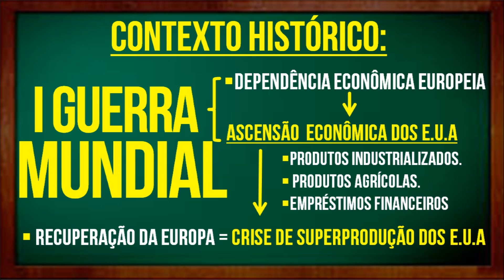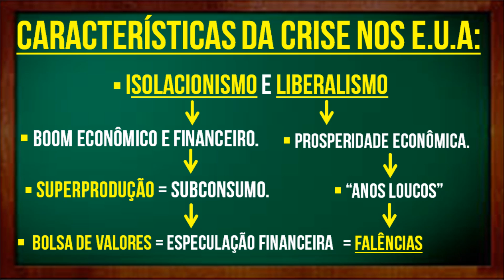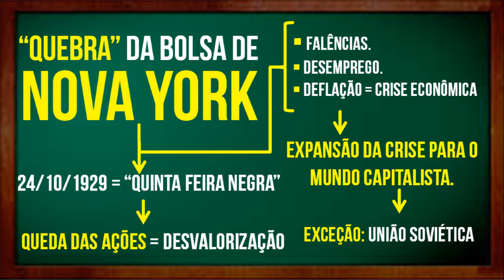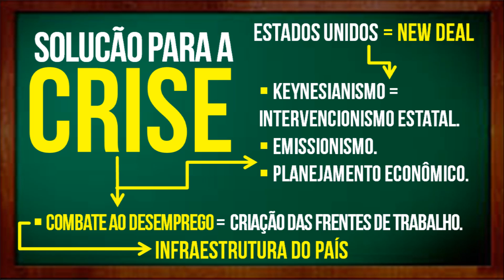A CRISE DE 1929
Videoaula sobre a Crise de 1929